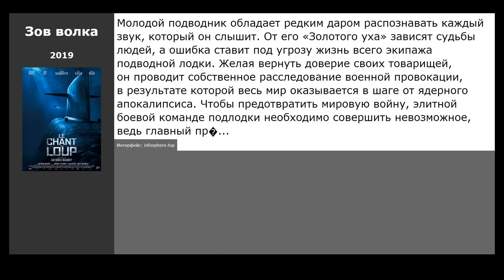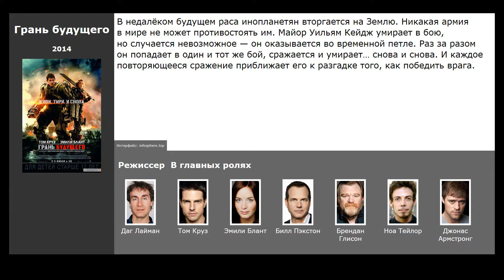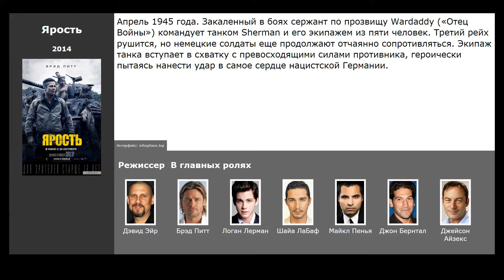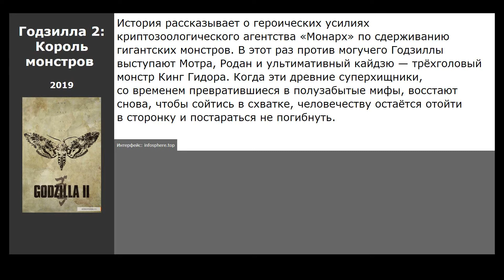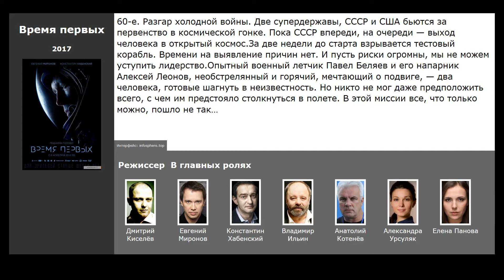10 лучших фильмов про военных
Список лучших фильмов про военных, отобранных посетителями нашего сайта:

00:09 Зов волка (2019) / жанр: боевик, триллер
00:39 Годзилла (2014) / жанр: фантастика, боевик, триллер / в главных ролях: Аарон Тейлор-Джонсон, Элизабет Олсен, Кен Ватанабе
00:50 Грань будущего (2014) / жанр: фантастика, боевик, приключения / в главных ролях: Том Круз, Эмили Блант, Билл Пэкстон
01:18 Сталинград (2013) / жанр: военный, драма, боевик / в главных ролях: Мария Смольникова, Янина Студилина, Пётр Фёдоров
02:01 Ярость (2014) / жанр: боевик, драма, военный / в главных ролях: Брэд Питт, Логан Лерман, Шайа ЛаБаф
02:27 По соображениям совести (2016) / жанр: драма, военный, история / в главных ролях: Эндрю Гарфилд, Сэм Уортингтон, Тереза Палмер
02:47 Ури: Нападение на базу (2019) / жанр: боевик, драма, военный / в главных ролях: Эндрю Гарфилд, Сэм Уортингтон, Тереза Палмер
03:09 Годзилла 2: Король монстров  (2019) / жанр: фантастика, фэнтези, боевик / в главных ролях: Эндрю Гарфилд, Сэм Уортингтон, Тереза Палмер
03:37 Время первых (2017) / жанр: драма, история, приключения / в главных ролях: Евгений Миронов, Константин Хабенский, Владимир Ильин
04:03 Дюнкерк (2017) / жанр: военный, драма, история / в главных ролях: Том Харди, Марк Райлэнс, Кеннет Брана